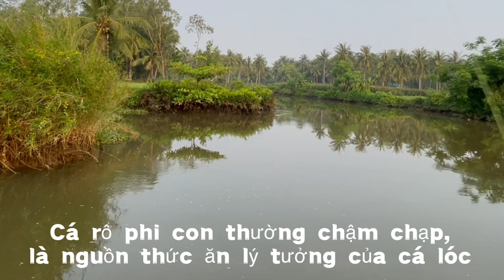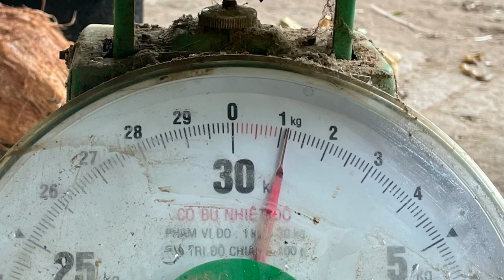Câu lure cá lóc sông, đụng ổ cá lóc khủng 1,1 kg, snakehead fishing lures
Câu lure cá lóc bằng mồi giả nhái hơi sóc chuột T1.
Lần trước, trong một video chia sẻ cách chọn điểm câu cá lóc sông, mình có câu tại đây một lần. Hôm nay, đúng con nước đẹp, mình quay lại điểm câu và đụng độ những con cá lóc sông khủng